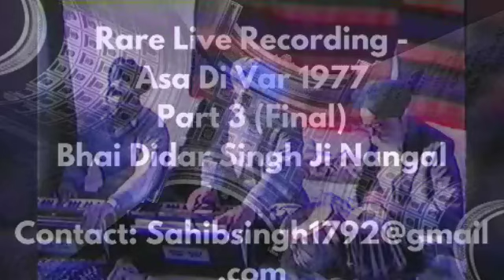Asa Di Var (1977 Trio) Part 3- Bhai Didar Singh Nangal & Gian Singh Surjit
Rare Live Recording
Asa Di Var- August 1977 London (3 Hours)

Part 1- Bhai Chattar Singh Ji Sindhi w/ Bhai Surjit Singh Ji
Part 2- Bhai Sohan Singh Ji Rasia
Part 3- Bhai Didar Singh Nangal w/ Gian Singh Surjit

Very Thankful to a special person who recorded the Asa Di Var in 1977 London.

Please if anyone has any Photographs, History, or Recordings of the following Jathe that they would like to share